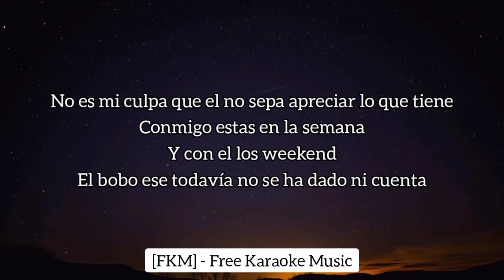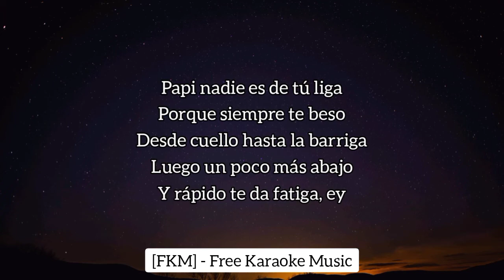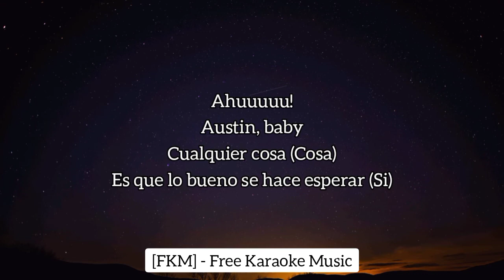Pacho El Antifeka, Arcangel - Te Conozco Bien (Karaoke/Instrumental) | All Star Game | [FKM]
🎵 Pacho El Antifeka, Arcangel - Te Conozco Bien (Karaoke/Instrumental) | All Star Game | [FKM] Free Karaoke Music

🎤 [Letra de "Te Conozco Bien"]

[Intro: Pacho El Antifeka]
Uh-uh
Uh-uh-uh-uh
Uh-uh-uh-uh
Uh-uh-uh-uh-uh

[Coro: Pacho El Antifeka & Arcángel]
Yo te conozco bien
Y mucho mejor que él
Porque yo he recorrido (Recorrido)
Cada espacio de tu cuerpo (Cuerpo)
Yo te conozco bien (Bien, muy bien)
Mucho mejor que él
Porque yo he recorrido (Yo he recorrido, ma')
Cada espacio de tu cuerpo
Ey

Tú eres prohibida
Pero nada de eso me detiene
Y yo entiendo
Y acepto que eso no me conviene
No es mi culpa que el no sepa apreciar lo que tiene
Conmigo estas en la semana
Y con el los weekend
El bobo ese todavía no se ha dado ni cuenta
Que yo te pasó el ticket pa’ pagar la renta
Que soy el que te quita to’a la vestimenta
Y hacemos el amor en cámara lenta
Disculpa mi palabra
Pero el es un pendejo
Avece quisiera darle un par de consejo
Pero me acuerdo cuándo me dices
Si tú te pones pa’ mi jura’o que lo dejó

Y mucho mejor que el
Porque yo he recorrido

Yo soy tuyo ,bebé
Tú eres mía también
Tú eres loca conmigo
Y yo con nuestros encuentros

Mucho mejor que el
Ey

Baby
Y aunque ya me acostumbré
A no llamarte a ciertas horas (chica)
Cuándo te pienso mi mente te devora
Eres exótica cómo paisaje de Bora Bora
Y delicada cómo pulsera de Pandora
Pero me pides que te de cómo si fuera mi enemiga
Y cuando te doy me dices
Papi nadie es de tú liga
Porque siempre te beso
Desde cuello hasta la barriga
Luego un poco más abajo
Y rápido te da fatiga, ey
Y ya tú sabes ma’ to’ lo que te puedo hacer
Pa’ ser igual que yo tiene que volver a nacer
Cómo me encanta jalarte de ese pelo
Y ponerte a decir que no eres del, ohhh shit

Cada espacio de tú cuerpo
Ey

Ahuuuuu!
Austin, baby
Cualquier cosa (cosa)
Es que lo bueno se hace esperar (si)
Mejor tarde que nunca mami, ok?
PRRAAA
It’s Flow Motherfucking Factory
It is Pacho
Alqaedas Incorporated
Yeah, baby
Yomo Pauta
Jetty
Baby Johnny
Un Flow Nuevo
Duars Entertainment
Felixiano West